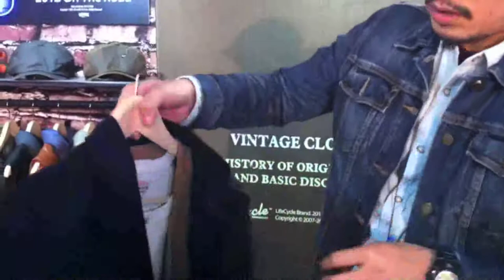CHIC Young Blood 2012 interview 4 with an amazing, young designer.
360Fashion Network interview with one of the awesome designers at the CYB 2012 in Beijing,China. It was an amazing week full of new and cool fashion trends. the 360Fashion Network team really liked this event and we will definitely go there again next year!